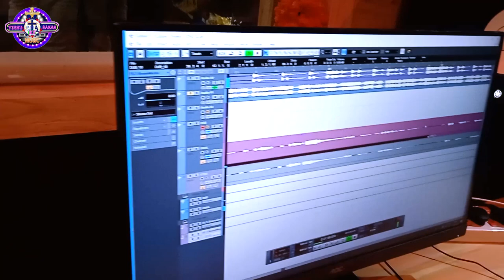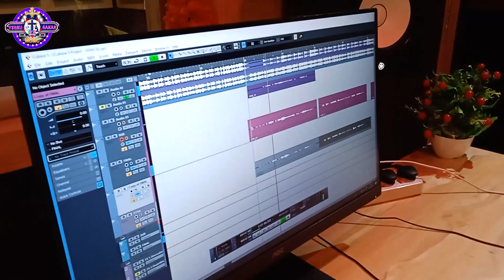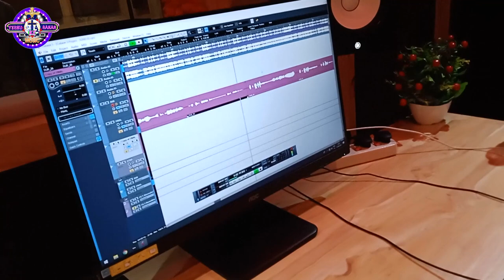Video | यीशु के सहारा चैनल से हो रहा है लाइव रिकॉर्डिंग देखिये | Masih Yeshu Ke Sahara 2022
M.n.9695005584